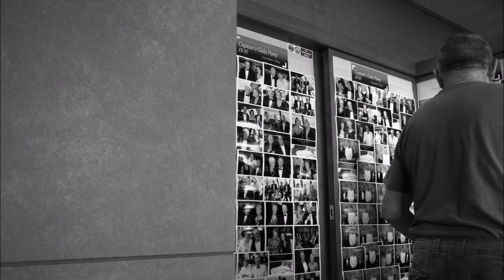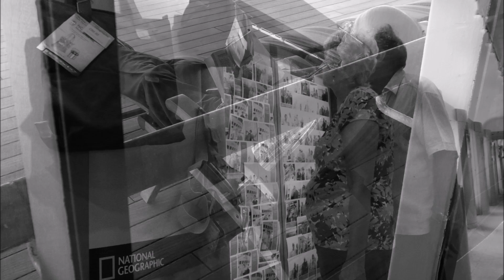P&O CRUISE SHIP ORIANA - Cruising as it Used to be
Cruising has changed considerably in the last ten years or so. The smaller 'mid-sized' ships are being phased out and in their place massive 200,000 ton mega ships are taking over. With size comes economies of scale and lower cruise fares. Gone are the days when cruising was just for the priveleged few, now cruising is within the reach of the average person.

The photographs in this montage were taken some years ago and they show some of the 'old ways'. Dressing for dinner, the chef's parade, sailaway parties with Union Flags and many more. Some of these traditions are still being practiced but many are slowly dying out.